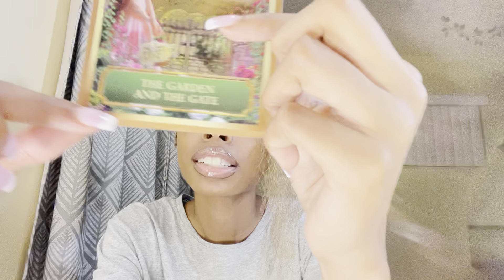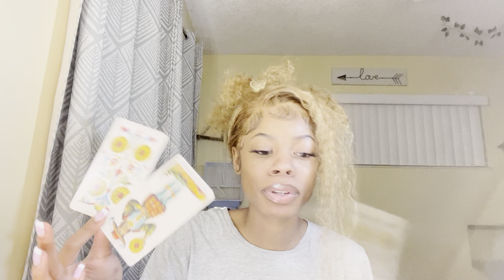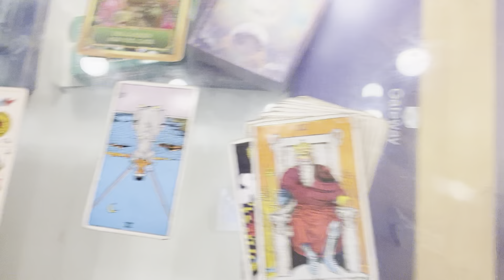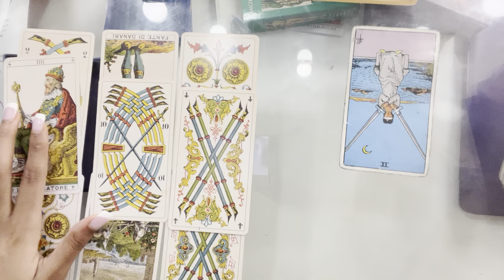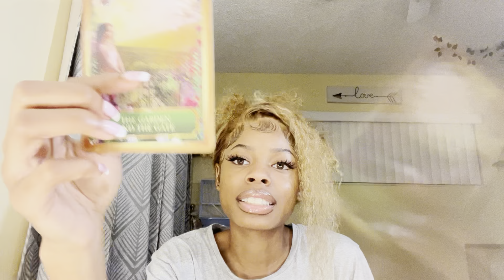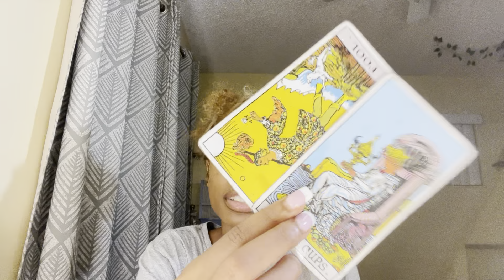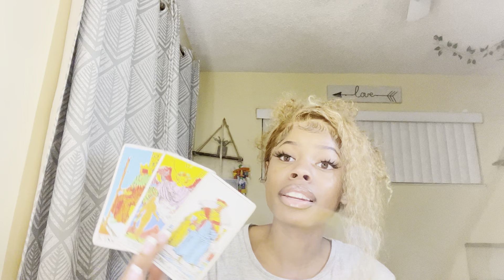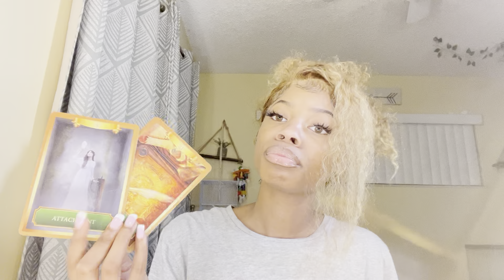Cancer ♋️ “ New love and past love are coming in at the same time! “ August 2022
I hope enjoy your reading and watch for you sun, moon. Rising , Venus and north node.

About my chart:

Sun: Cancer
Moon: Gemini
Rising: Scorpio
Venus: Gemini
Mercury: Gemini